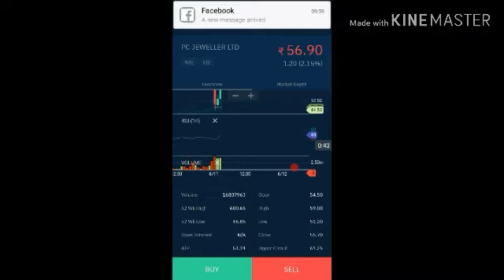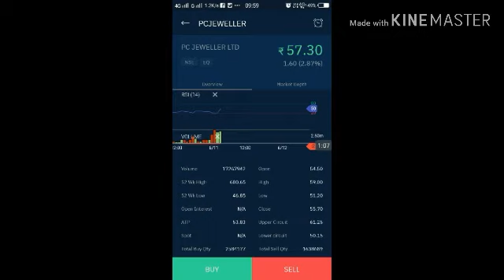PC jeweller live target complet Ss market news